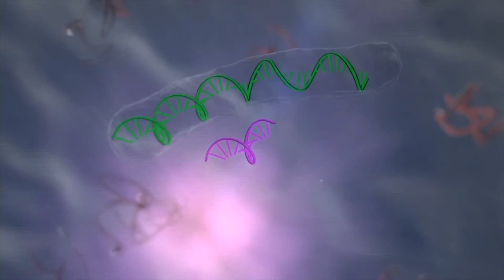Frank Bennett and Adrian Krainer: 2019 Breakthrough Prize Award Presentation